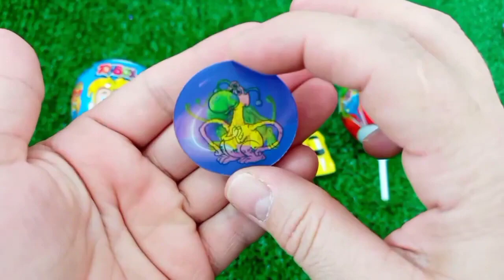Satisfying, Candy Unboxing video, Asmr Lollipops and Sweets ASMR Opening - Yummy Rainbow Lollipop